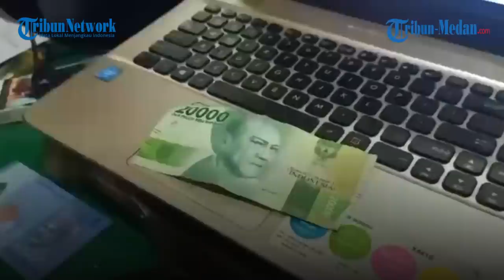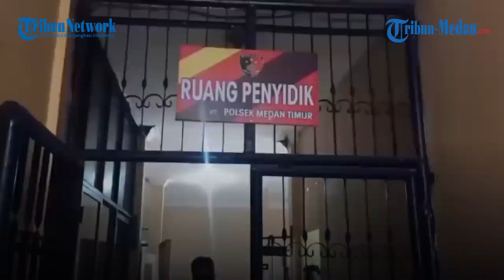Lagi dan Lagi, Aksi Preman Peras Pedagang Terjadi di Kota Medan, Polisi Tangkap Pelaku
TRIBUN-MEDAN.COM, MEDAN-Tak ada habisnya aksi pemerasan atau pungutan liar (pungli) yang dilakukan preman di Kota Medan.

Meski beberapa pelaku lainnya sudah diamankan, namun aksi premanisme tetap terjadi.

Seperti yang satu ini, pria yang disebut oknum ketua OKP di salah satu Ormas di Kota Medan ditangkap polisi Polsek Medan Timur.

Pria yang berinisial ES ini ditangkap usai melakukan pemerasan terhadap pedagang warung kelontong pada Rabu (22/9/2021) kemarin.

Aksi pria bertubuh gempal itu pun berhasil direkam korban saat meminta sejumlah uang.

Meski korban sudah memelas namun, dirinya tak mengindahkan permohonan korban dan tetap meminta sejumlah uang.

Tidak hanya itu, informasi tambahan yang dihimpun, pelaku kerap meminta uang kepada korban.

Korban sempat menolak dengam alasan pelaku baru beberapa hari meminta uang kepadanya.